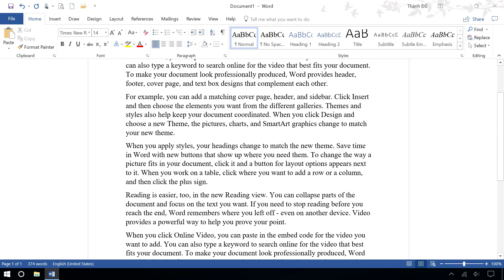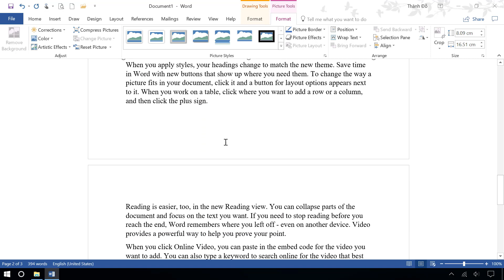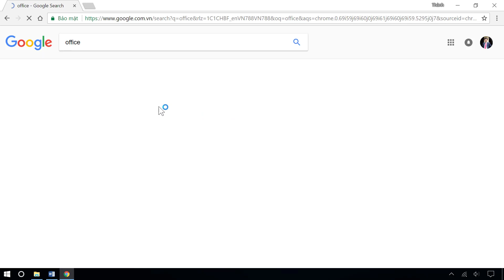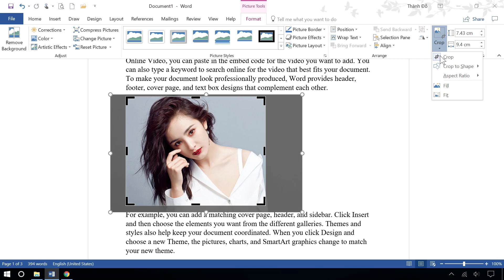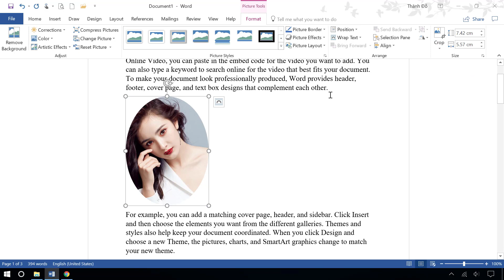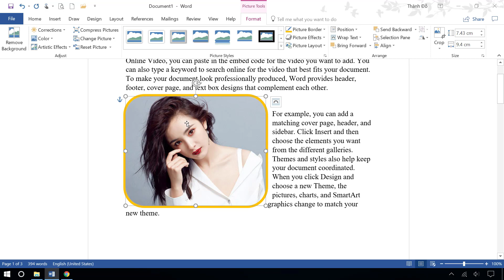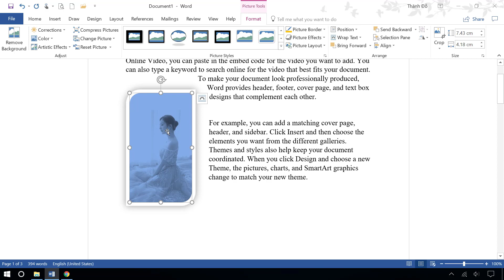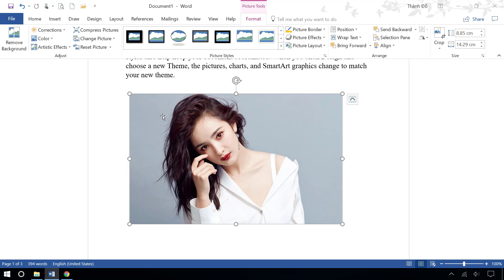Word 365, 2016: Bài 6. Chèn và định dạng hình ảnh